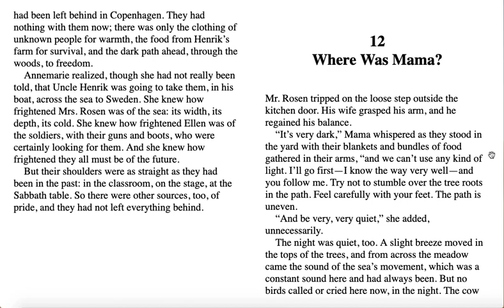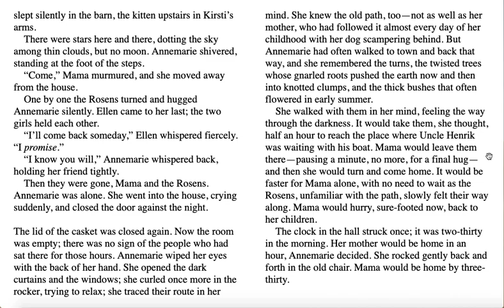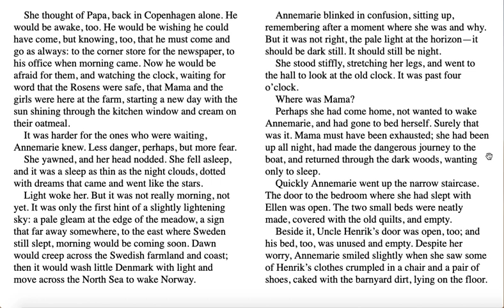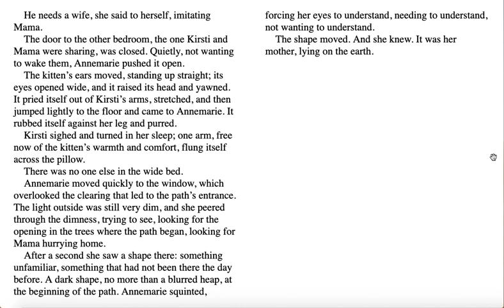Number the Stars Chapter 12